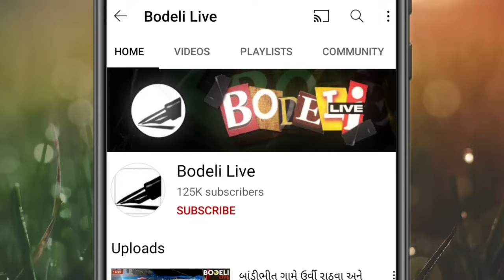મોટી ગાડી ઓવર ટેક કરવા જતાં બે બાઇક વચ્ચે અકસ્માત: ચઠ્ઠાવાડા ગામના જયેશ રાઠવાનું શું થયું?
મોટી ગાડી ઓવર ટેક કરવા જતાં બે બાઇક વચ્ચે અકસ્માત: ચઠ્ઠાવાડા ગામના જયેશ રાઠવાનું શું થયું? જુઓ બોડેલી લાઇવ